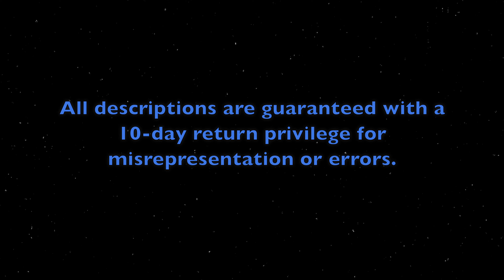Lot 91 - Haas Neveux & Co, minute repeater w/split chrono...Jones & Horan Horological Auctions, 2024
Webcast Auction Event with Live Close
Saturday May 4th at 11am EST

Lot 91- Haas Neveux & Co, minute repeater w/split chrono
Estimate: $6,000 - 9,000 USD

New Addendum to be added shortly exhibiting correct chronograph function!

UPDATED ADDED ON APRIL 22, 2024: The watch is with a watchmaker to see if the chronograph function can be fixed. When the watch comes back to us, we will update these addendum and the video of the watch functions accordingly.
ADDENDUM ADDED ON APRIL 18, 2024: Please note that upon additional testing of chronograph function we have noted occasional inconsistencies and errors of function. Occasionally chronograph will operate as was originally described in our condition report, but we have now also observed instances of the sweep hands fully stopping at times while chronograph is operating, and we have now also observed some instances of the sweep hand jumping back a few seconds on stopping of chronograph function. Please note an instance of this final issue, the hand jumping back upon stopping, can be seen with the video we have attached with this lot. For these reasons we would now describe chronograph function as inconsistent and recommend overhaul for normalized chronograph function.

EPW - Haas Neveux & Co, Genève, minute repeater with split-seconds chronograph and 30-minute register, 49mm, 18K rose gold OF original H.N. & Co. case with hidden hinges, small Jürgensen-style lips, slide on band at 12:30 to allow/prevent chronograph function, gold cuvette, white enamel triple-sunk dial, fancy gold Louis XV style hands, SW-SS, fully capped lever escapement with counterpoise, 37J, fausses-côtes pattern nickel damascene, twin Genève seals, s#19218 within case. Gross weight of assembled watch 62.1 dwt (96.7 g).
From the collection of Ethan Lipsig.

CONDITION: Mvt: Running, good repeat function and tone, good primary chronograph function aside from somewhat choppy motion of hand due to very frequent stalls for a beat or two before hand skips forward to correct position (SEE ADDENDUM at beginning of description regarding the chronograph function), good split-seconds function, good minute register function, nearly mint cosmetic mvt condition overall, some scattered very small micro-fine scratches and tiny surface nicks; dial with outer chapter hls at 7, outer chapter hl near 12, hl above seconds-register, hl below 30-minute register, hl to right side of center section; nearly mint hour hand, minute hand, and sweep-seconds-hands, fine subsidiary seconds-hand with bend to its tail, excellent minute register hand is gilt and of differing tone relative to other hands; case shows light wear, micro-fine scratches to rear, nick or small ding to front of band at 11:30, tiny bit of metal loss adjacent right side of bezel hinge, few scattered negligible pinpoint nicks and extremely subtle soft dings, case rear and cuvette open somewhat short of 90 degrees (to approximately 75 degrees), case front opens a bit short of 90 degrees (to approximately 80 degrees); tight bow, crown shows medium wear with ridge break; clean plastic crystal.

Jones & Horan Auction Team conducts two Live Auction Events per year, and two Online–Only auctions per month specializing in vintage and antique watches, jewelry, coins and clocks.

Jones & Horan has been specializing in horological auctions since 1985!

All Jones & Horan auctions are conducted with No Reserves and No Buyer’s Premium, and there is No Sales Tax here in New Hampshire. We also have in house shipping!

Repeater Consultant: Fred Hansen
Voiceover and Hand Model : Courtney St. Gelais

Filmed and edited by Courtney St. Gelais